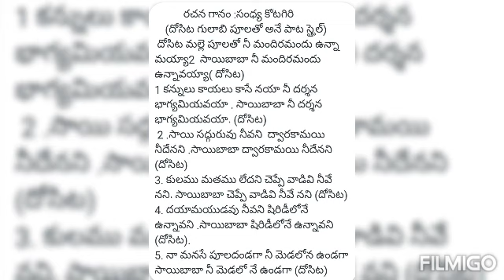దోసిట మల్లె పూలతో నీ మందిరమందు ఉన్నామయా....... సాయిబాబా భజన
writer and singer :sandhaya Kotagiri #
dosita mallepulatho Nee mandiramandu unnamya #
Saibaba bajana  song #
devotional song #